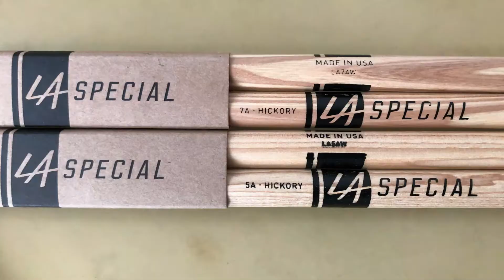オススメスティック②LA SPECIAL５A＆７A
↓実際に使用している叩いてみた動画はこちら↓
↓通販HPはこちら↓
7A